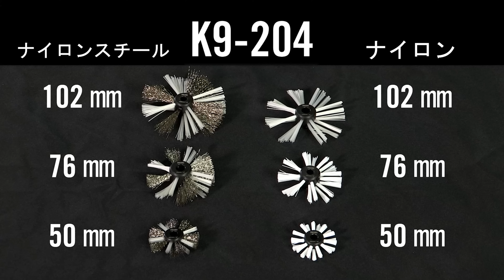RIDGID FlexShaft Brush Accessories / フレックスシャフト ブラシアクセサリー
With Nylon & Nylon-Steel Brushes, get the best performance out of your Flexshaft Drain Cleaning Machines that are essentially used for final cleanup, relining or pipe renovation and shaft cleaning, and are ideal for fragile pipes.

フレックスシャフトとナイロンまたはナイロンスチールブラシを組み合わせて使用すると、強度の弱い配管でも優しく清掃することができます。仕上げ清掃や、リライニング加工時の下処理にもご使用いただけます。

詳細は、ホームページよりご確認ください。